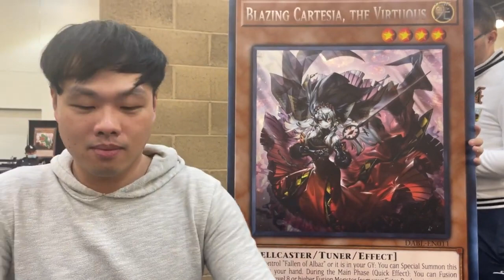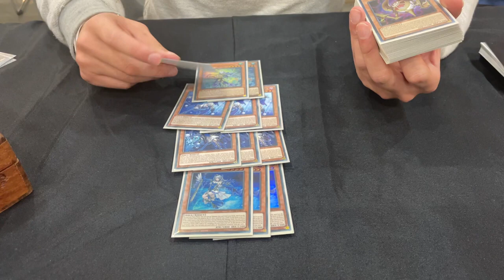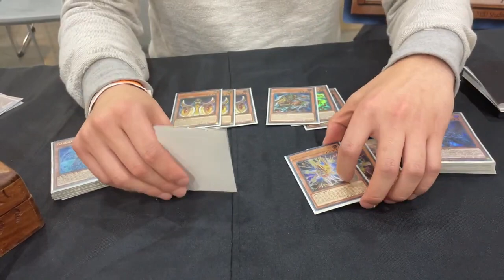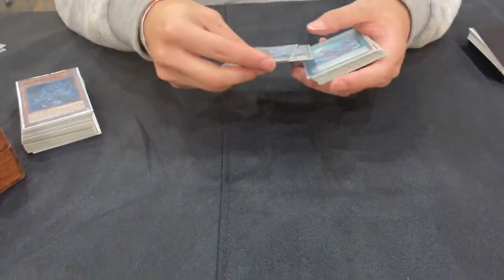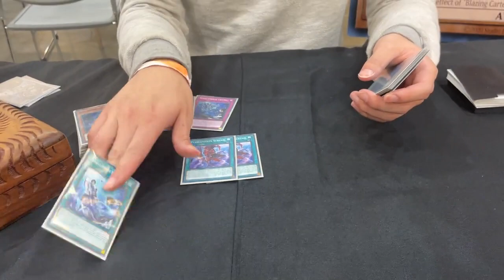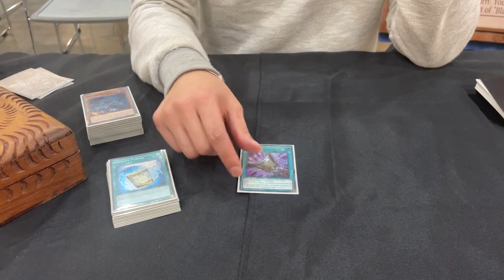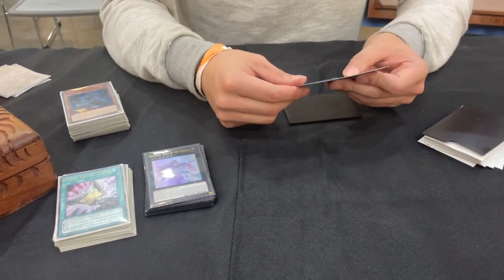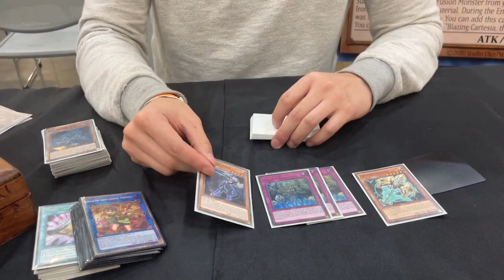Yugioh YCS Pasadena ATTACK OF THE GIANT CARD 1st Place Deck Profile - Ishizu Tearlaments - Simon He